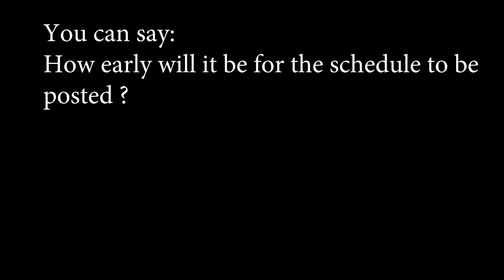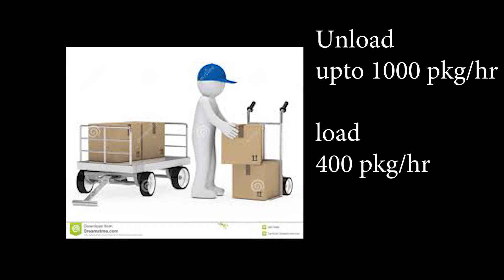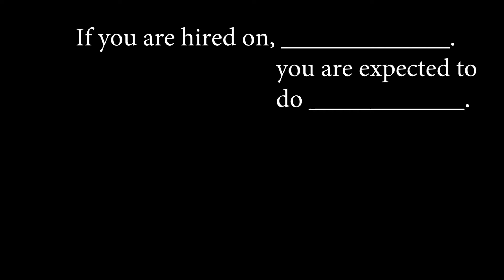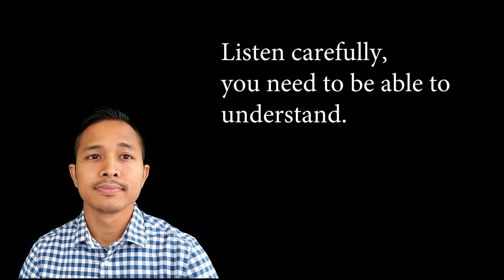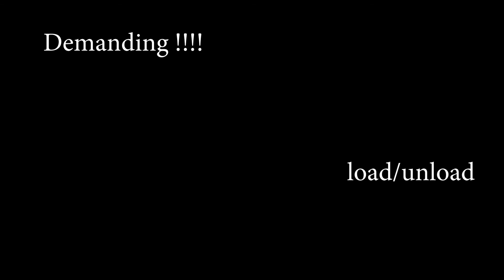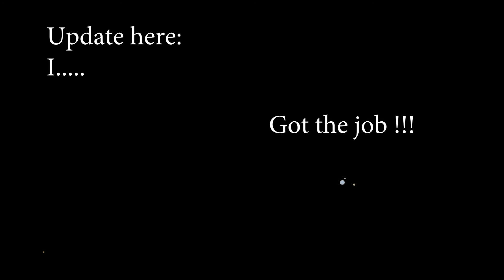ฝึกอังกฤษ5นาที: Learning English From My Vlog Job interview ติดไซเรน (part2)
Dean(พี่ดีน) :
การฝึกอังกฤษห้านาทีกับพี่ดีนจะมี 3 บทครับ
Lesson#1 ฝึกอังกฤษห้านาทีจาก TV shows
                   -บทนี้จะฝึกเกี่ยวกับการโต้ตอบระหว่างสองคนหรือมากกว่า
Lesson#2 ฝึกอังกฤษห้านาทีจาก Youtubers
                   -บทนี้จะฝึกเกี่ยวกับการฟังและฝึกพูดคนฝ่ายเดียว
LessonFromMyVolg : บทนี้จะฝึกเกี่ยวกับชีวิตจริง Vlog !

This VLOG is for everyone who wants to learn English or practice speaking and listening at home. I went for an interview and got to record all questions. If you don't want to listen to the explanation in Thai then you may skip the video and go to my learning material which I will be posting sooner or later.

นี่เป็นVlogของฉันสำหรับทุกคนที่ต้องการเรียนภาษาอังกฤษหรือฝึกพูดและฟังที่บ้าน "คลิปนี้เกี่ยวกับสัมภาษณ์งานจริงในอเมริกา" หากคุณไม่ต้องการฟังคำอธิบายเป็นภาษาไทยคุณสามารถข้ามวิดีโอและไปที่เนื้อหาการเรียนรู้ของฉันซึ่งฉันจะโพสต์ไม่ช้าก็เร็ว (via google translate)

ศัพท์ที่เพื่อนต้องพูดได้หลังจากดูคลิป
-Package handler
-Fluctuating work schedule
-updated
-demanding
-If you are hired on, ______
-Do you think you can do that ?
-Do you want full time or part time ?
-Holding the door open for people behind you :)
-Anything else you got?
-Medical insurance